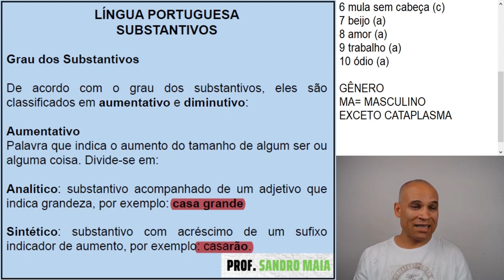Dica #223 - ALGUNS DETALHES DE PROVA! - Sandro Maia